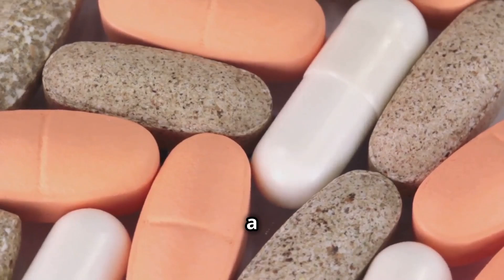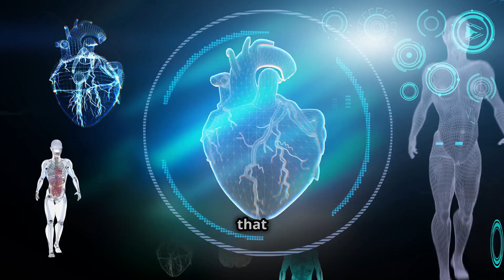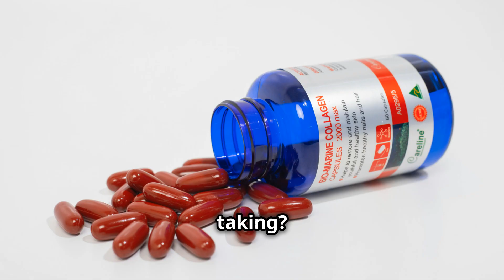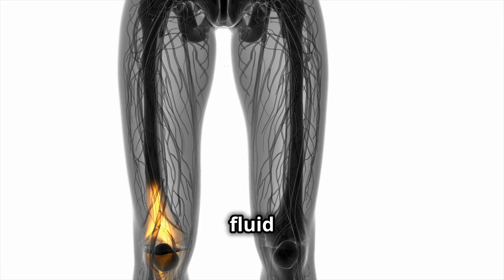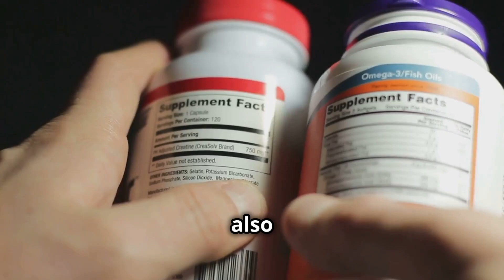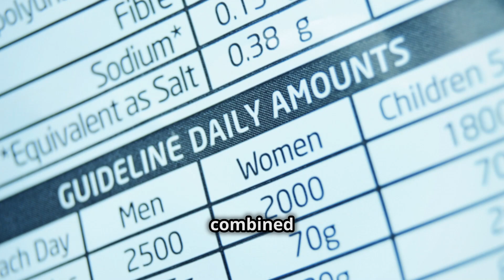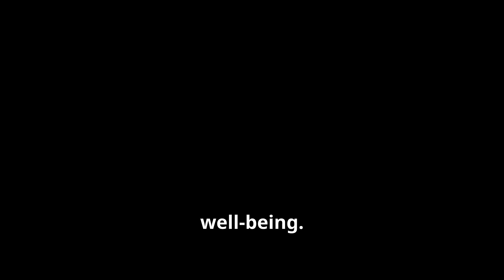"5 Life-Changing Supplements for People Over 50 That Actually Work"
Are you over 50 and struggling to maintain optimal health? Discover the 5 proven supplements that can help boost your energy, improve your mood, and support your overall well-being. From omega-3 fatty acids to CoQ10, learn how these powerful nutrients can help you thrive in your golden years. Whether you're dealing with chronic pain, brain fog, or low libido, these supplements have been scientifically shown to make a real difference. Get ready to take control of your health and feel your best after 50!